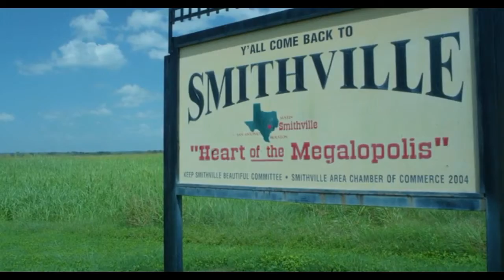Take Two for Faith_ Hd Trailer(2017) AA Media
Take 2 for Faith (2017)
Following a very public fall from grace, country music star Faith Winters seeks refuge in her rural Texas hometown, where she rediscovers feelings for her high school sweetheart, the local pastor. But the homecoming is bittersweet.
Director: Nancy Criss
Stars: Janine Turner, Leigh-Allyn Baker, Patrick Muldoon, Nia Sioux